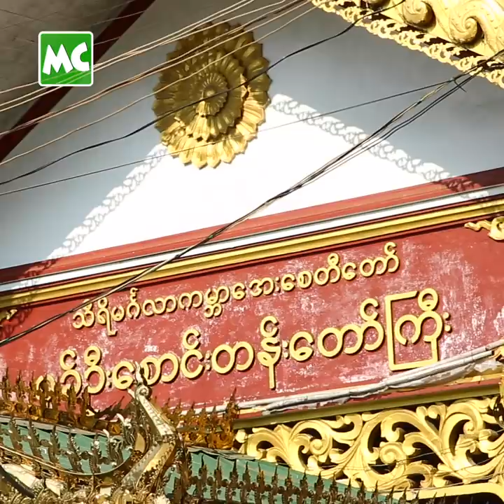ကမ္ဘာအေး ဘုရားတွင် Coronavirus ပိုးသတ်ဆေး ပက်ဖျန်း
"ကျနော့် မိန်းမက ခွင့်မပြုချင်ပေမယ့် ကျနော်က ဒီ COVID-19 ကာကွယ်ကူညီရေးမှာ ပါဝင်ချင်တယ်။ အခု ကျနော် အိမ်မပြန်တော့ဘူး။ မနေ့ကတည်းက အဝတ်တစ်ထည် ၊ ကိုယ်တစ်ခု နဲ့ ရောက်လာတာပါ" လို့ Coronavirus ကာကွယ်ရေး လုပ်ငန်းများမှာ ပါဝင် လုပ်အားပေးနေတဲ့ လူရွှင်တော်၊ သရုပ်ဆောင် အောင်သော် နှင့် ခဏတာ။

Myanmar Celebrity TV Update: Comedian & Actor, Aung Thaw participates in the precaution activities of COVID-19 outbreak in Myanmar.